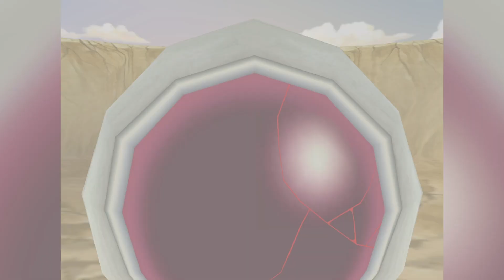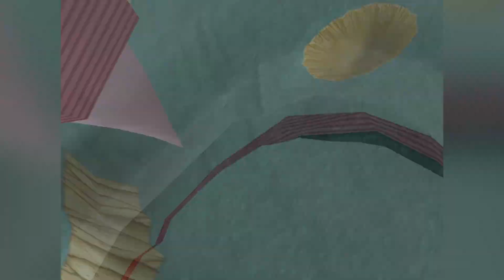Dragon Ball Z: Budokai (2002) PlayStation 2 - Story Mode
Dragon Ball Z: Budokai, released as Dragon Ball Z ドラゴンボールＺ in Japan, is a fighting video game developed by Dimps and published by Bandai and Infogrames. It was released for the PlayStation 2 in December 2002 in North America and for the Nintendo GameCube in North America on October 2003. As the GameCube version was released almost a year after the PlayStation 2 version, the opportunity was taken to improve the graphics using cel-shading.

The game was re-rendered in HD for the 2012 Dragon Ball Z: Budokai HD Collection for the PlayStation 3 and Xbox 360, though anything outside of battle gameplay is displayed in 4:3 instead of 16:9.

The objective of each battle is to deplete your opponent's health bar. Battles take place on a 2.5D plane, where characters may move around. To unleash super attacks, characters must use up a certain number of Ki bars on the Ki gauge. Characters can also transform, where they gain super attacks and increased strength.
Skills

Each character can be optionally customized by using a 7-slot skill tray; players may choose up to 7 skills and assign them to the fighter of their choice. Some skills can take up multiple slots. Skills may be purchased from Mr. Popo in the Edit Skills mode using the prize money from the World Tournament mode.

There are three types of skills:
- Special Moves, which include skills such as the Kamehameha and the ability to become Super Saiyan.
- Physical, which includes such skills as Zanku Fist.
- Equipment, which includes skills such as the Senzu Bean.

One can also purchase Dragon Balls, and when all of them are collected, Oolong appears and summons Shenron, giving the player a choice of three Breakthrough Capsules; these allow a player to use all of a character's moves and abilities at once at the cost of every slot in the skill tray.

The Story Mode consists of 3D cutscenes adapted from the series. Unlike later Budokai games, the story mode is similar to most other fighting games (in which cutscenes occur between battles). The story mode covers 3 Sagas: Saiyan, Namekian, Android Sagas. The player automatically collects capsules (or sometimes Dragon Balls and characters) at the end of each battle. Also, more levels are unlocked during a second playthrough.

Playable characters: Android 16, Android 17, Android 18, Android 19, Captain Ginyu, Cell, Dodoria, Frieza, Goku, Great Saiyaman, Hercule, Kid Gohan, Krillin, Nappa, Piccolo, Raditz, Recoome, Teen Gohan, Tien, Trunks, Vegeta, Yamcha, Zarbon.

⏱ Timestamps
0:00:00 Intro
0:01:30 Saiyan Saga: Intro
0:02:33 Saiyan Saga: Mysterious Alien Attack!!
0:09:20 Saiyan Saga: Goku's Quiet Fury
0:12:00 Saiyan Saga: Super Duel!
0:17:02 Saiyan Saga: Show Gohan's True Power!
0:21:17 Namekian Saga: Intro
0:22:29 Namekian Saga: Let's Go To Namek!
0:30:26 Namekian Saga: Goku's Arrival!
0:39:39 Namekian Saga: Goku's Revival!
0:43:20 Namekian Saga: The Legendary Super Saiyan
0:46:28 Namekian Saga: A Quiet But Fierce Battle
0:51:26 Android Saga: Intro
0:52:35 Android Saga: A New Threat
0:57:17 Android Saga: A Wicked Omen
1:00:33 Android Saga: Sneaky Cell
1:04:27 Android Saga: Cell's game begins
1:07:33 Android Saga: A Warrior Beyond Goku
1:11:32 Android Saga: Gohan Explodes!!
1:19:25 Android Saga: The Final Battle!!
1:24:52 Ending
1:25:52 Credits